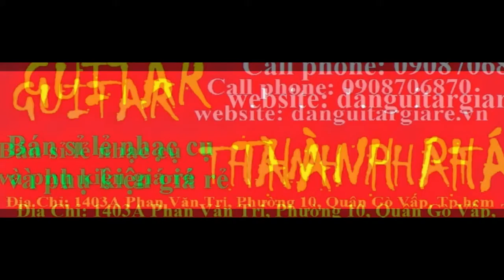Video đã chỉnh sửa của tôi